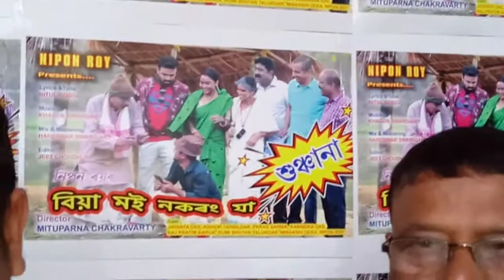February 20, 2021